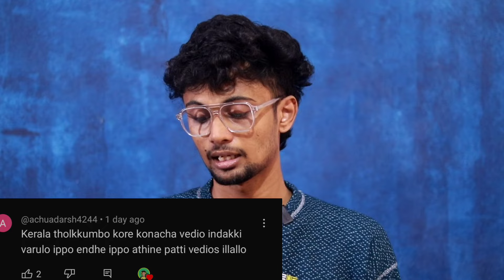ബ്ലാസ്റ്റേഴ്‌സ് ആരാധകരെ കുറിച്ച്? | ഒരു അടിപൊളി വാർത്ത 🔥 | Extra Time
Weekly Programm (Extra Time)